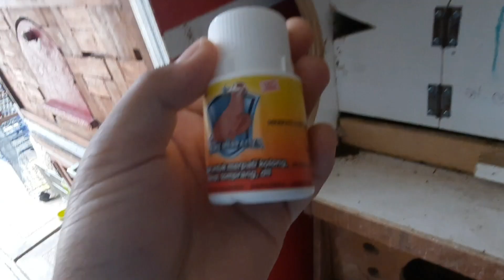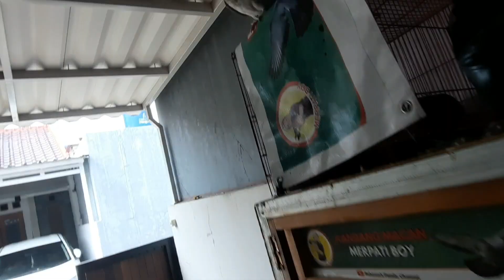Cara Bikin Merpati Giring Setelah Cabut Telor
Assalamualaikum

halo teman teman pagi tadi abi dan fatih mau mencabut telor merpati sonic . fatih mau giringkan lagi merpati sonic agar bisa dilatih di lapak. yuk gimana sih cara menggiringkan merpati setelah cabut telor. simak videonya ya.enjoy.

Waalaikumsalam